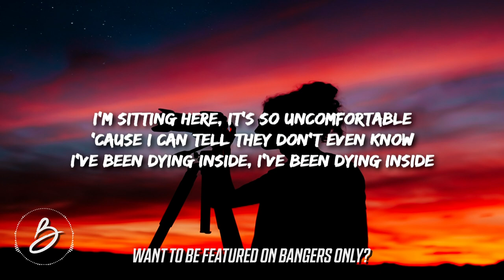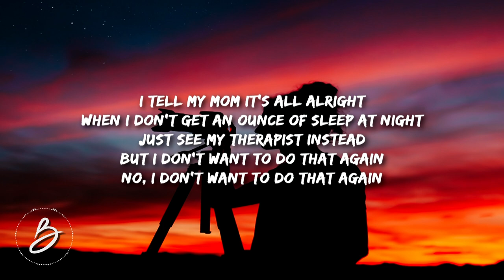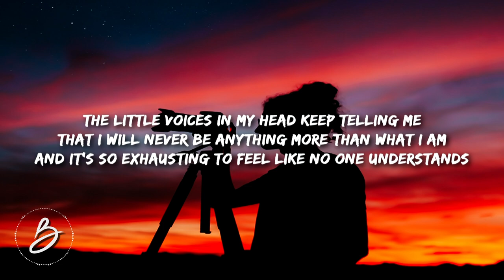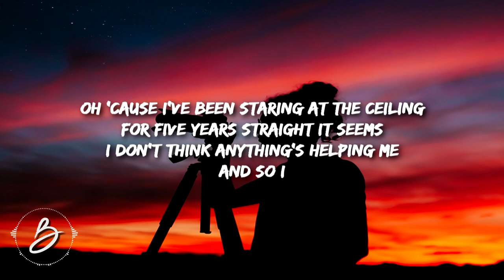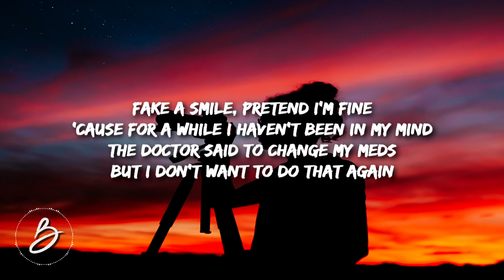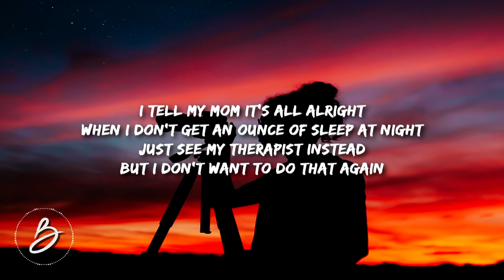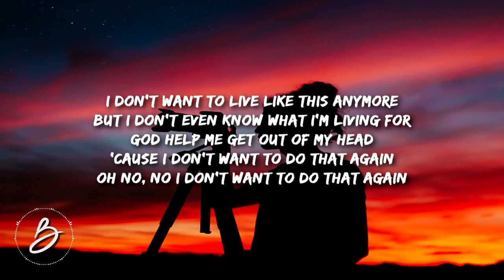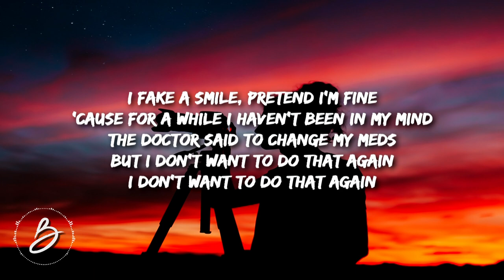Taylor Acorn - Do That Again (Lyrics) "Demo Version"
"Do That Again" Lyrics:
I'm sitting here, it's so uncomfortable
'Cause I can tell they don't even know
I've been dying inside, I've been dying inside

This anxiety is taking over me
Sometimes I feel like I can't even breathe
I think I'm dying inside, I'm dying inside

Oh 'cause I've been staring at the ceiling
For five years straight it seems
I don't think anything's helping me
And so I

Fake a smile, pretend I'm fine
'Cause for a while I haven't been in my mind
The doctor said to change my meds
But I don't want to do that again
I tell my mom it's all alright
When I don't get an ounce of sleep at night
Just see my therapist instead
No, I don't want to do that again

The little voices in my head keep telling me
That I will never be anything more than what I am
And it's so exhausting to feel like no one understands

And so I

I don't want to live like this anymore
But I don't even know what I'm living for
God help me get out of my head
'Cause I don't want to do that again
Oh no, no I don't want to do that again

I fake a smile, pretend I'm fine
I don't want to do that again